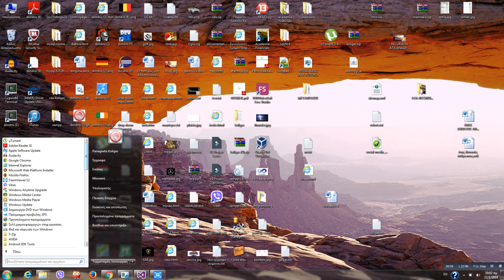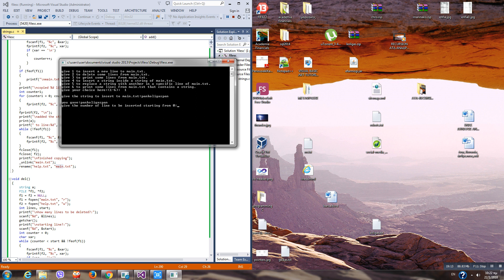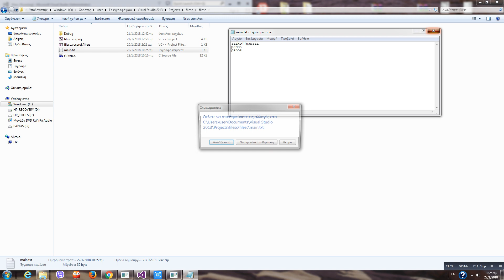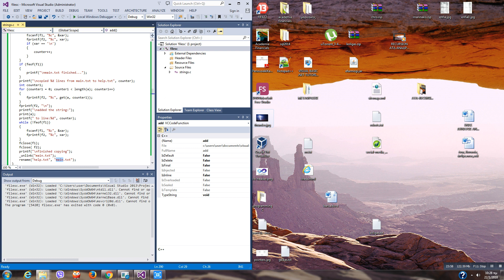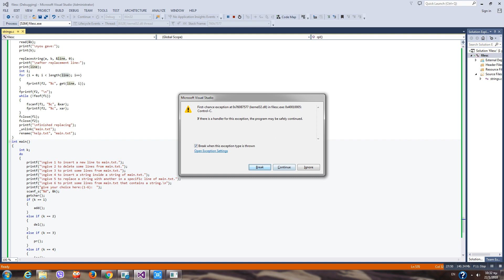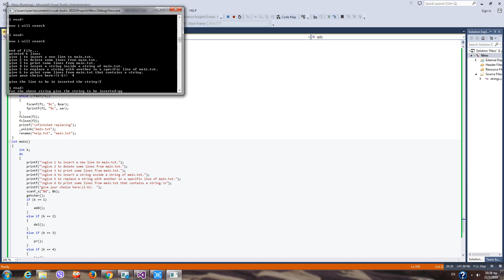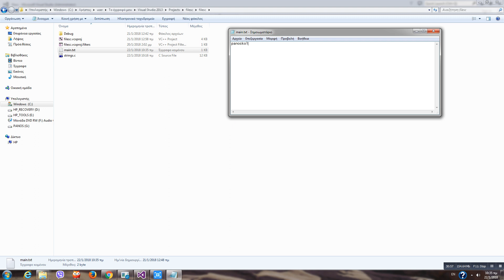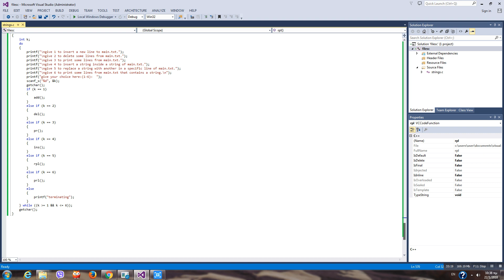ΣΥΜΒΟΛΟΣΕΙΡΕΣ STRINGS AND FILES C TUTORIAL COMPLETE DATA STRUCTURES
ΣΥΜΒΟΛΟΣΕΙΡΕΣ ENGLISH STRINGS AND FILES C TUTORIAL COMPLETE DATA STRUCTURES fscanf fprintf fclose fopen δομές δεδομένων full string c tutorial file management with data structures functions